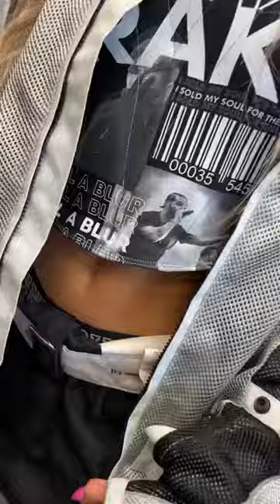Let’s make an outfit for the Drake concert 🎶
hand-made reworked garments made in LA :) shop this style and more 24/7